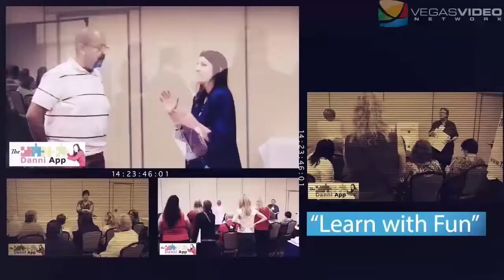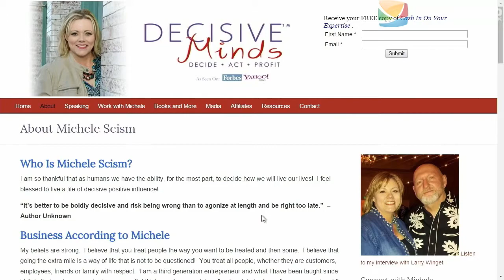Michele's Interview with Danni Ackerman - Niche To Profit Show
Check out my recent interview with Danni Ackerman on her Niche To Profit Show where I talk about how to overcome sales killers in your small business!

with "Results Lady", Michele Scism - Business Coach and Business Strategist